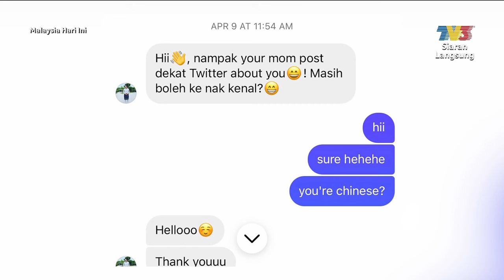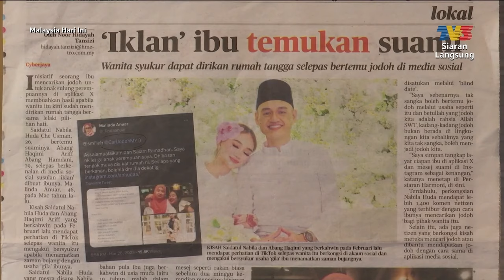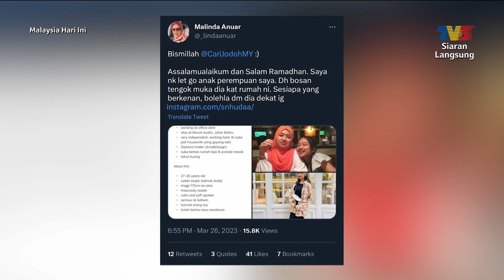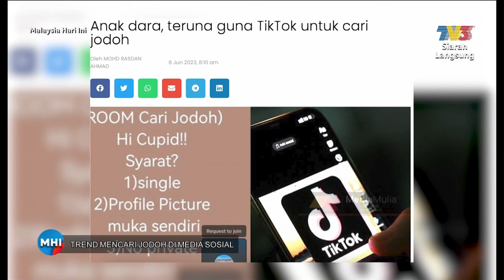[CLIP] MHI (29 Apr 2024): Trend Mencari Jodoh Di Media Sosial | Tonton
Cara ini yang awalnya kedengaran janggal, kini semakin mendapat perhatian dan menjadi satu trend dalam kalangan masyarakat. Namun persoalannya, adakah trend ini merupakan satu trend yang baik atau sebaliknya. Mari berdiskusi bersama Hj Hushim Hj Salleh, Pakar Motivasi & Kaunseling di studio.